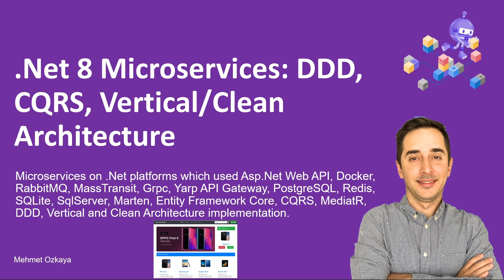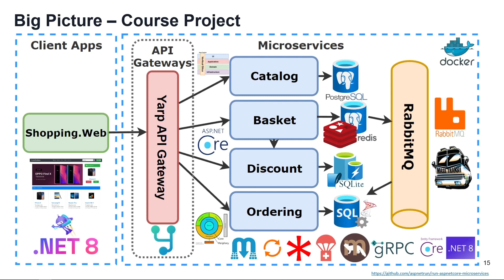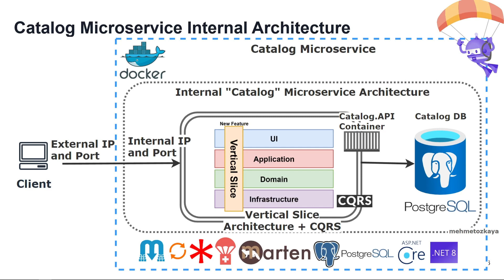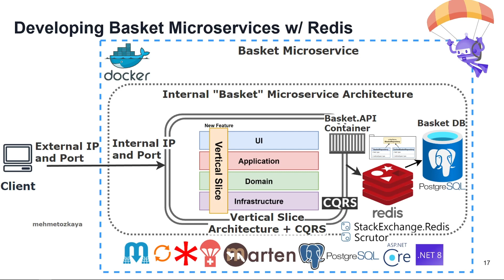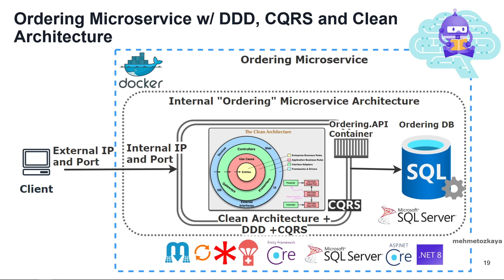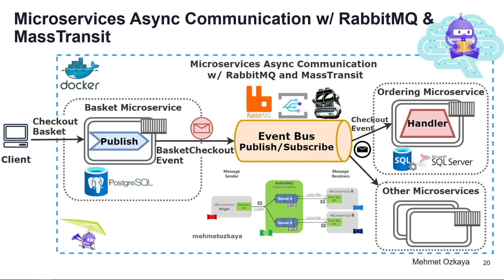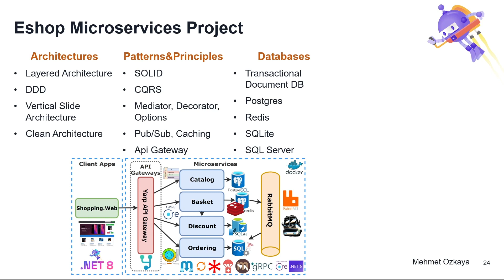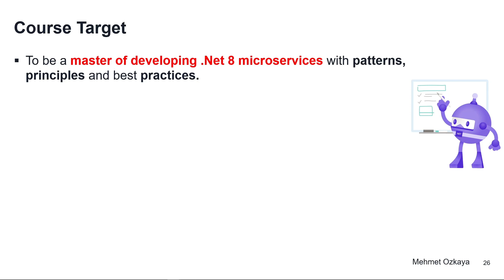.NET 8 Microservices: DDD, CQRS, Vertical/Clean Architecture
Develop Microservices on .NET 8 used Asp.Net Web API,Docker,RabbitMQ,MassTransit,gRPC,Yarp APIGateway,Redis,SqlServer